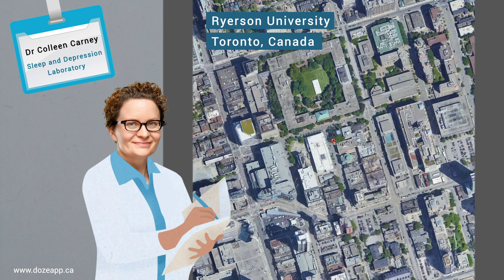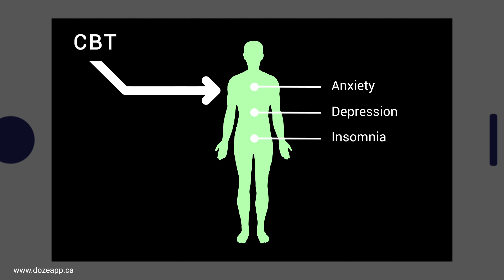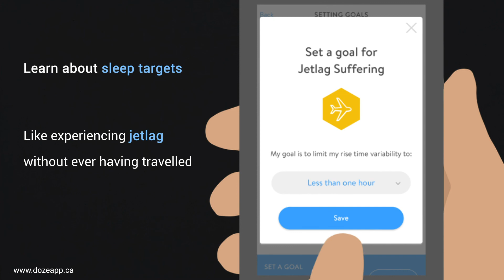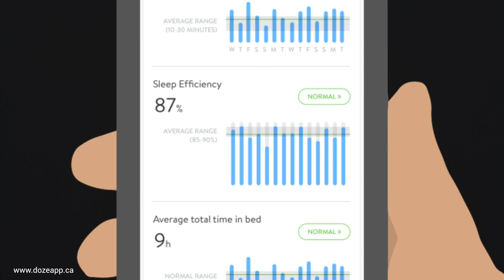The DOZE App A Unique Approach to Overcoming Sleep Problems in Young Adults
Dr Colleen Carney, an Associate Professor at Ryerson University, Canada, and the Director of the Sleep and Depression Laboratory at the same institution, has developed with her team an evidence-based sleep app called ‘DOZE’ to help improve sleep in young adults. DOZE has the potential to overcome the current gap in the provision of sleep interventions for this critical age group.